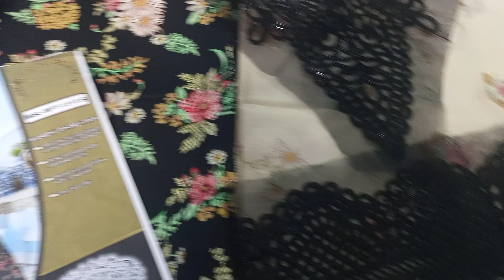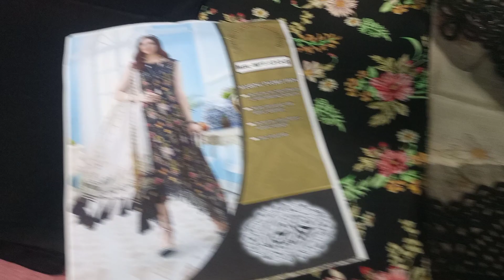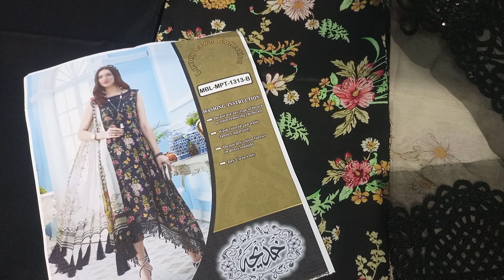buy online MARIA B Lawn embroidered dress | international boutique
*Brand:- Maria b  *
*Stuff:- Lawn - chiffon dupatta
 *Dyed trouser*

Detail :-
*Lawn printed front*
* Lawn printed back*
*Lawn printed sleeves*
*Cotton Trouser*
* chiffon printed duptta*

*Embroidery Detail*
*Front neck emb patch On Tissue*
*daman  emb patch On tissue*

Facebook page name @mahasinternationalboutique